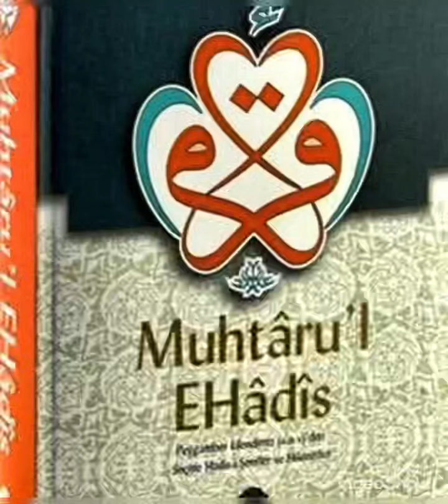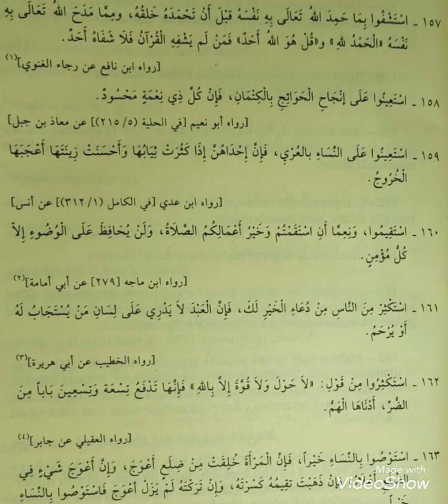20. Ders(157. Hadisten 163. Hadise kadar)